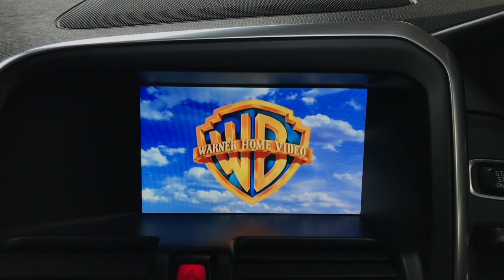VOLVO XC60 R-DESIGN NAV 2.4 D5 AWD AUTOMATIC 5DR 4X4. FULL HIST. SAT NAV ADAPTIVE XENONS HEATED LTHR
This OVER £4000 OF FACTORY FITTED OPTIONS. SAT NAV. HEATED LEATHER. ADAPTIVE XENONS. WE ARE A RURAL DEALERSHIP SOUTH OF BIRMINGHAM, NEAR BROMSGROVE, A MINUTE FROM JUNCTION 4 OF THE M5. FAMILY RUN BUSINESS ESTABLISHED OVER 15 YEARS. Specialists in finance. This car comes with a fantastic service history having been serviced annually from new with seven stamps in the book, five of them being carried out by the same Volvo main dealer. Finished in Black sapphire metallic with a soft beige / black R design full leather interior. Satellite navigation. DVD player. Acoustic and visual rear parking sensors. Electrically adjustable drivers seat, 8 way with 3-position memory and lumbar support. 3 stage heated front seats. Active bending Xenon headlights. Bluetooth interface – for hands-free mobile phone connectivity and Bluetooth audio streaming. Cruise control. CD player. USB and auxiliary inputs. DAB radio. Powered tailgate. Electrical folding door mirrors. Dual-zone electronic climate control. 18" 5 arm 'Cratus' design alloy wheels. Daytime running lights. Automatic wipers. Automatic dimming rear view mirror. Voice control system. Front and rear centre armrests. Multi function leather steering wheel. Drivers information system. R-DESIGN aluminium interior trim. 40/20/40 split-folding rear seat. Multiple airbags with passenger airbag deactivation. ISOfix. R-DESIGN watch-dial blue faced instruments. Silver roof rails. Supplied with Volvo carpet mats and a rubber protective boot liner mat. Remote central locking with alarm and immobiliser. 4 wheel drive. Supplied with 2 keys. FREE FINANCE CHECKER WITH TAILORED PACKAGES AVAILABLE. Experian / HPI checked and clear. Part exchange welcome. 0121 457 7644video is about My Movie